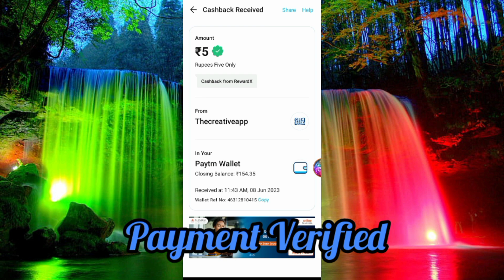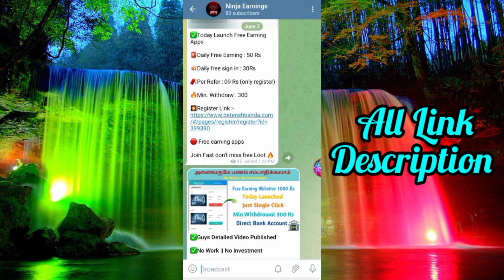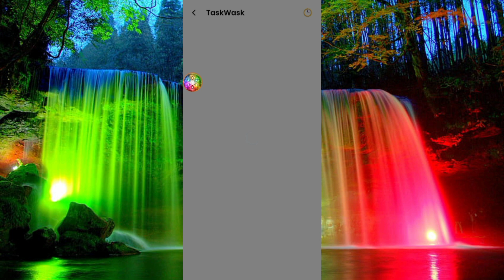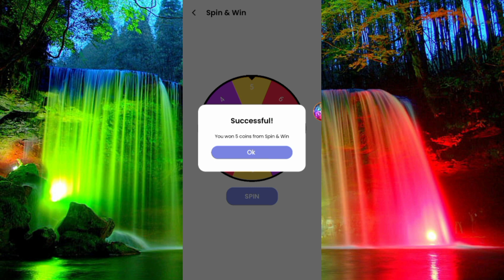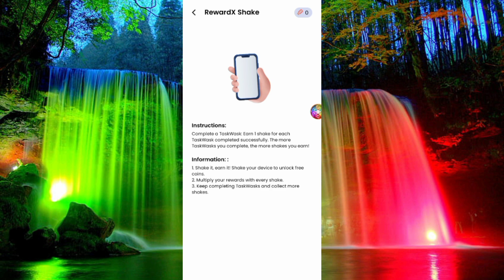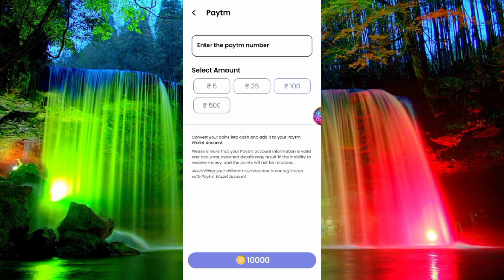✅New Paytm Self Earning App || Instantly Payment || RewardX || Payment Verified|| No Investment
♦️Welcome to our Ninja Earnings Friends

♦️*Tags*

earning app
tamil
earn money
2023 best self earning app
without investment
paytm earning applications today 2022
paytm earning applications
online jobs
save money
get rich
2022 best earning app

💍TOPICS DISCUSSED💍

𝚃𝚢𝚙𝚒𝚗𝚐 𝙹𝚘𝚋𝚜
𝙽𝚘 𝙸𝚗𝚟𝚎𝚜𝚝𝚖𝚎𝚗𝚝𝙹𝚘𝚋𝚜 𝚒𝚗 𝚃𝚊𝚖𝚒𝚕

𝙏𝙝𝙚𝙧𝙚 𝙞𝙨 𝙉𝙤 𝙖𝙨𝙨𝙪𝙧𝙖𝙣𝙘𝙚 𝙮𝙤𝙪 𝙬𝙞𝙡𝙡 𝙙𝙤 𝙖𝙨 𝙬𝙚𝙡𝙡 𝙖𝙨 𝙨𝙩𝙖𝙩𝙚𝙙 𝙞𝙣 𝙖𝙣𝙮 𝙚𝙭𝙖𝙢𝙥𝙡𝙚𝙨. 𝙄𝙛 𝙮𝙤𝙪 𝙧𝙚𝙥𝙡𝙮 𝙪𝙥𝙤𝙣 𝙖𝙣𝙮 𝙛𝙞𝙜𝙪𝙧𝙚𝙨 𝙋𝙧𝙤𝙫𝙞𝙙𝙚𝙙, 𝙮𝙤𝙪 𝙢𝙪𝙨𝙩 𝙖𝙘𝙘𝙚𝙥𝙩 𝙩𝙝𝙚 𝙚𝙣𝙩𝙞𝙧𝙚  𝙧𝙞𝙨𝙠 𝙤𝙛 𝙣𝙤𝙩 𝙙𝙤𝙞𝙣𝙜 𝙖𝙨 𝙬𝙚𝙡𝙡 𝙖𝙨 𝙩𝙝𝙚 𝙞𝙣𝙛𝙤𝙧𝙢𝙖𝙩𝙞𝙤𝙣 𝙋𝙧𝙤𝙫𝙞𝙙𝙚𝙙. 𝙏𝙝𝙞𝙨 𝘼𝙥𝙥𝙡𝙞𝙚𝙨 𝙬𝙝𝙚𝙩𝙝𝙚𝙧 𝙩𝙝𝙚 𝙚𝙖𝙧𝙣𝙞𝙣𝙜𝙨 𝙤𝙧 𝙄𝙣𝙘𝙤𝙢𝙚 𝙚𝙭𝙖𝙢𝙥𝙡𝙚𝙨 𝙖𝙧𝙚 𝙈𝙤𝙣𝙚𝙩𝙖𝙧𝙮 𝙞𝙣 𝙉𝙖𝙩𝙪𝙧𝙚 𝙤𝙧 𝙥𝙚𝙧𝙩𝙖𝙞𝙣 𝙩𝙤 𝙖𝙙𝙫𝙚𝙧𝙩𝙞𝙨𝙞𝙣𝙜 𝙘𝙧𝙚𝙙𝙞𝙩𝙨 𝙬𝙝𝙞𝙘𝙝 𝙢𝙖𝙮 𝙗𝙚 𝙚𝙖𝙧𝙣𝙚𝙙 (𝙒𝙝𝙚𝙩𝙝𝙚𝙧 𝙎𝙪𝙘𝙝 𝘾𝙧𝙚𝙙𝙞𝙩𝙨 𝙖𝙧𝙚 𝘾𝙤𝙣𝙫𝙚𝙧𝙩𝙞𝙗𝙡𝙚 𝙩𝙤 𝘾𝙖𝙨𝙝 𝙤𝙧 𝙉𝙤𝙩).